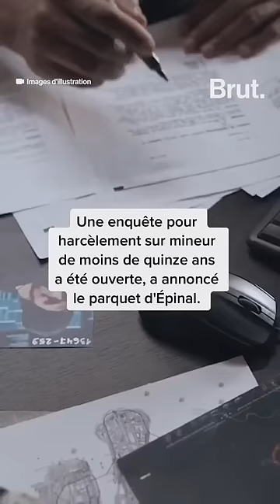Victime de harcèlement scolaire, Lucas, 13 ans, s’est donné la mort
Victime de harcèlement scolaire, Lucas, 13 ans, s’est donné la mort le 7 janvier 2023.